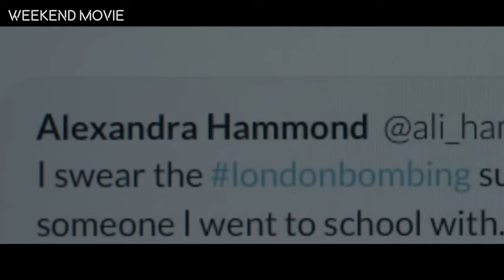Top 10 best thrillers of 2023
Top 10 best thrillers of 2023 Part 5

Movies list:
10 - 0:19 - Operation Napoleon | 2023 | IMDb: 6.0
9 - 1:17 - The Royal Hotel | 2023 | IMDb: 5.9
8 - 2:17 - Accused | 2023 | IMDb: 6.4
7 - 3:17 - Last Night of Amore | 2023 | IMDb: 7.2
6 - 4:20 - The Marsh King's Daughter | 2023 | IMDb: 5.9
5 - 5:14 - Lost in the Stars | 2022 | IMDb: 6.5
4 - 6:17 - A Haunting in Venice | 2023 | IMDb: 6.5
3 - 7:11 - Leave the World Behind | 2023 | IMDb: 6.5
2 - 8:13 - The Killer | 2023 | КП: 6.7 | IMDb: 6.8
1 - 9:12 - Anatomy of a Fall | 2023 | IMDb: 7.8